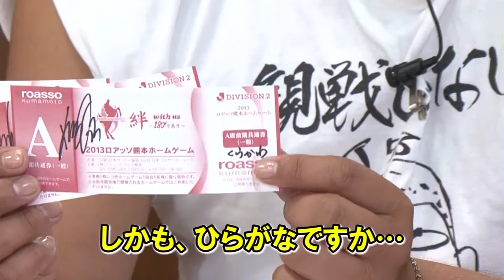ロアッソ熊本 選手名鑑 DF23 藏川洋平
裏の趣味気になる